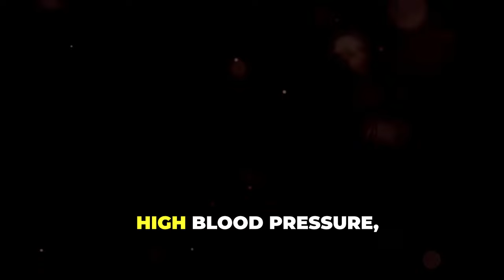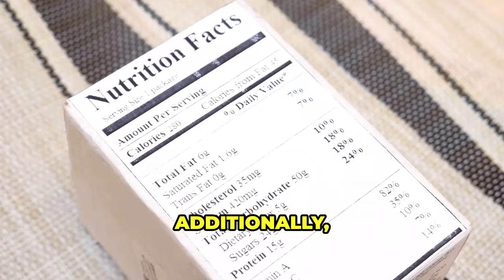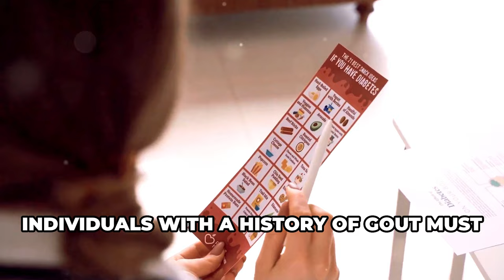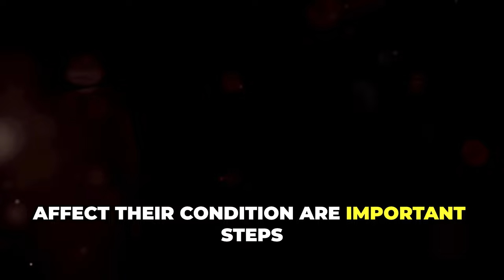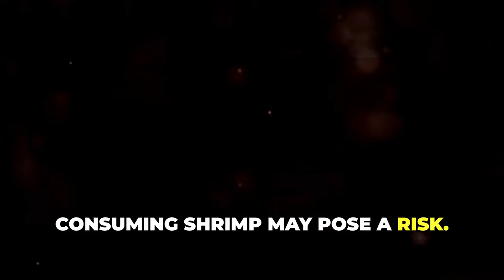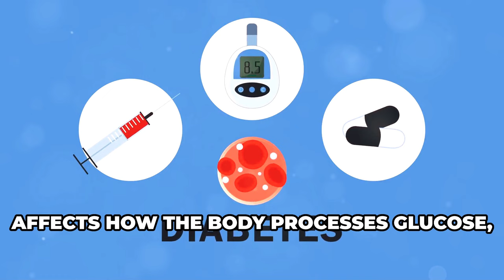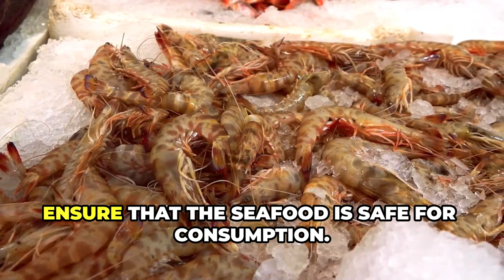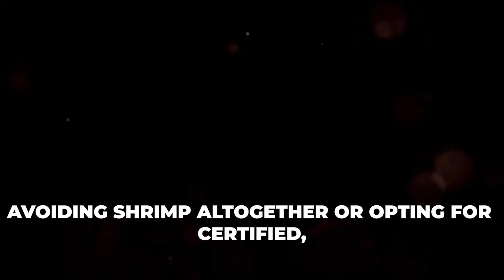🚫 AVOID SHRIMPS If You Have THESE Health Problems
Scientific Studies ⬇

References:

High Blood Pressure: Journal: American Journal of Hypertension
Article: "Sodium intake and its role in the management of hypertension" (pp. 182-189).

Kidney Diseases: Journal: Journal of Renal Nutrition
Article: "The Impact of High-Protein Diets on Kidney Function" (pp. 275-283).

Gout and Uric Acid Levels:
Journal: Arthritis & Rheumatology
Article: "Purine-rich foods and their association with gout exacerbations" (pp. 512-520).

High Cholesterol:
Journal: Journal of Lipid Research
Article: "Dietary cholesterol from shrimp and its effects on LDL cholesterol levels" (pp. 643-650).

Gastrointestinal Diseases:
Journal: World Journal of Gastroenterology
Article: "Impact of protein-rich foods on symptoms of inflammatory bowel diseases" (pp. 920-928).

Type 2 Diabetes:
Journal: Diabetes Care
Article: "Effects of seafood on blood glucose control in type 2 diabetes" (pp. 47-54).

Heavy Metal Contamination:
Journal: Environmental Health Perspectives
Article: "Heavy metal contamination in seafood: Risks to human health" (pp. 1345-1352).

This video took extensive research and effort to create – your support means a lot!